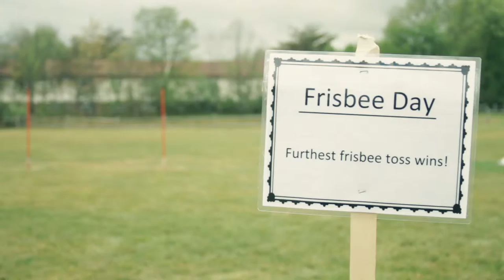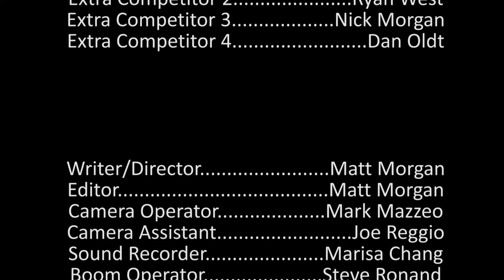"Frisbee Day" - Rowan University short film (comedy, 2012)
A boy's vision of a frisbee competition and becoming THE MAN. I wrote, directed, and edited this for my Film Production class at Rowan University. Our class produced this together.